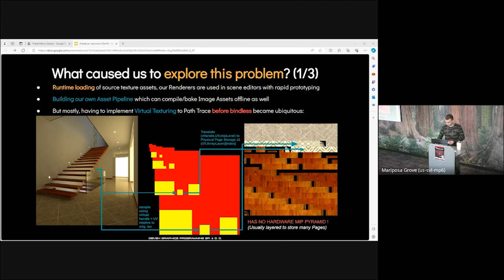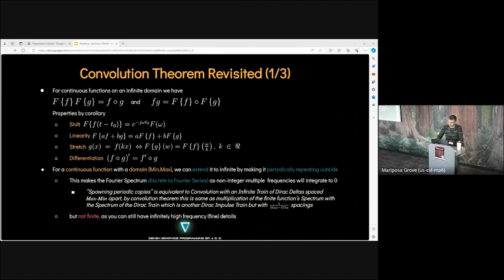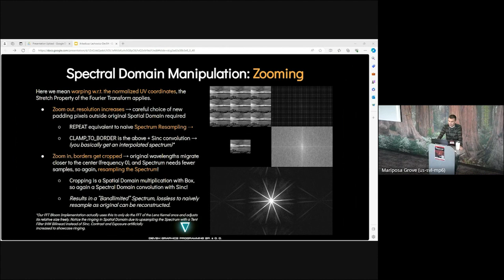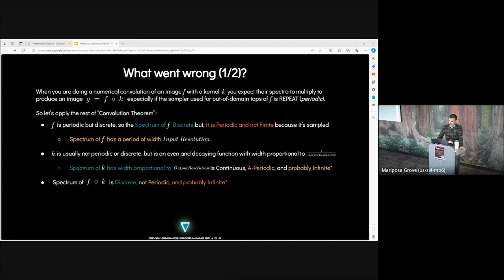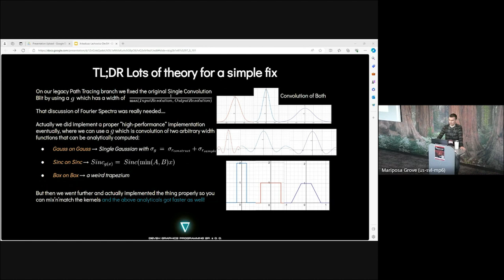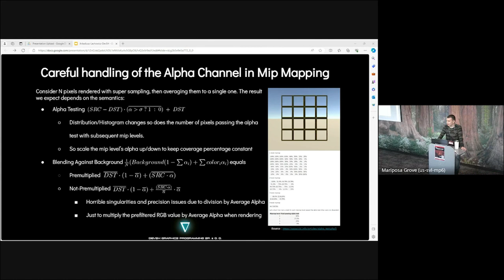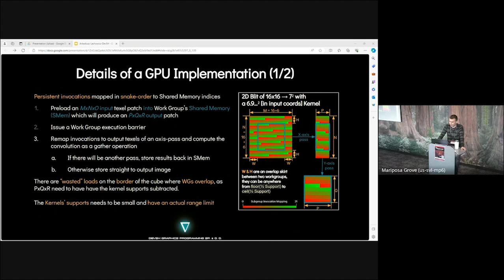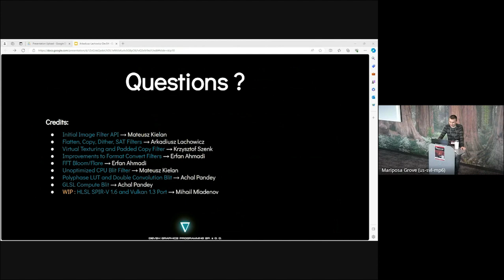Vulkanised 2024: Perfect Mip-Maps w/ Poly-Phase Filtering Convolution - Arkadiusz Lachowicz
Speaker: Arkadiusz Lachowicz, DevSH Graphics Programming
This talk was presented at Vulkanised 2024 which took place on Feb 5-7 in Sunnyvale, California, USA.  Vulkanised is organized by the Khronos Group and is the largest event dedicated to 3D developers using the Vulkan API,  and provides a unique opportunity to bring the Vulkan developer community together to exchange ideas, solve problems and help steer the future development of the Vulkan API and ecosystem.